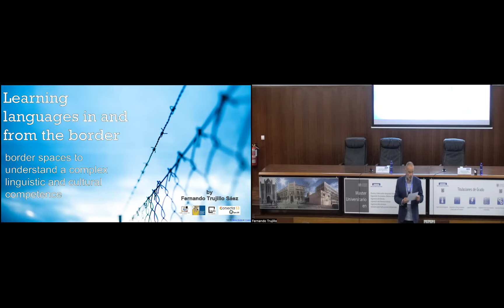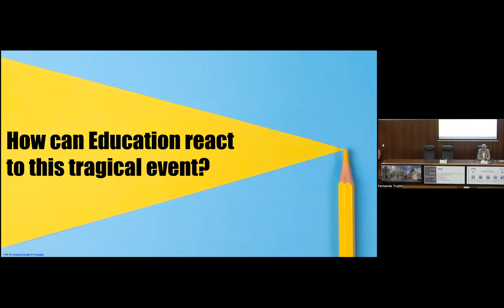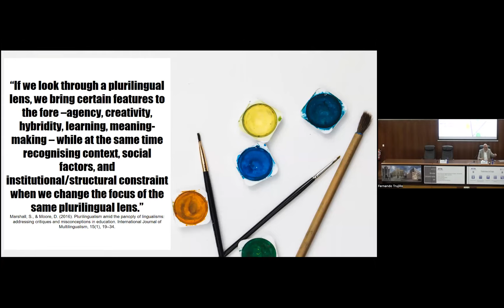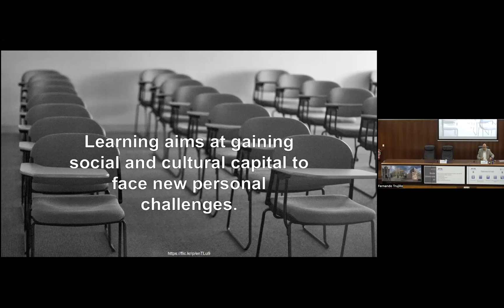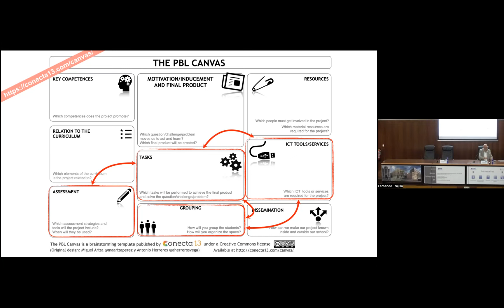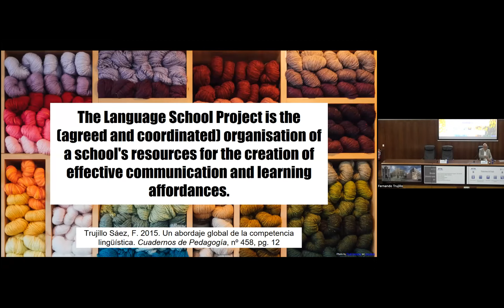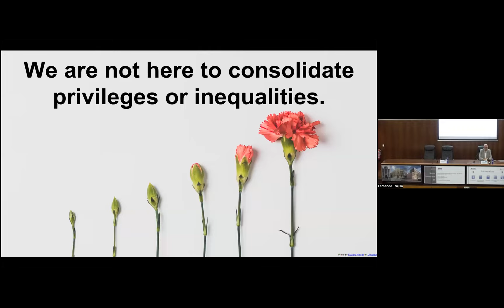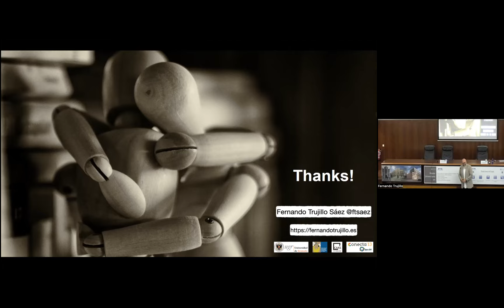L22 Plenary Session: Dr. Fernando Trujillo Sáez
Plenary Session - Dr. Fernando Trujillo Sáez "Learning Languages In and From the Border: Border Spaces to Understand a Complex Linguistic and Cultural Competence"
Twenty-ninth International Conference on Learning
University of Valencia
Valencia, Spain
13-15 July 2022